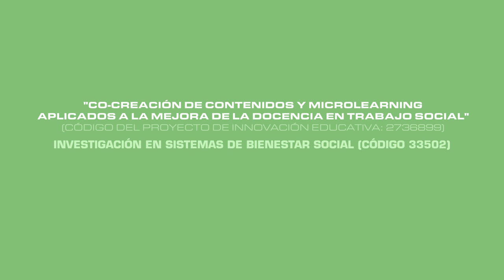DIFERENCIA ENTRE TRANSMISIÓN Y TRANSFERENCIA DE CONOCIMIENTO